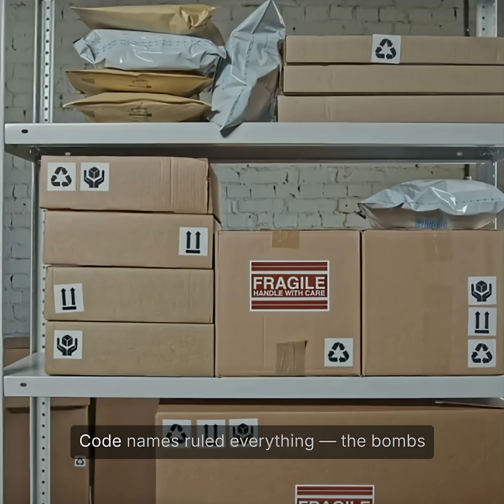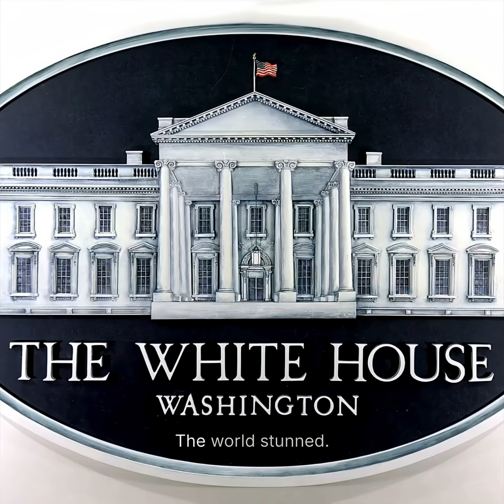𝙋𝙤𝙠𝙝𝙧𝙖𝙣 𝙄𝙄 – 𝙃𝙤𝙬 𝙄𝙣𝙙𝙞𝙖 𝙁𝙤𝙤𝙡𝙚𝙙 𝙐.𝙎. 𝙎𝙥𝙮 𝙎𝙖𝙩𝙚𝙡𝙡𝙞𝙩𝙚𝙨 (1998) . . . . .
India's Secret Nuclear Tests in Silence 💥 POKHRAN II

Sources -